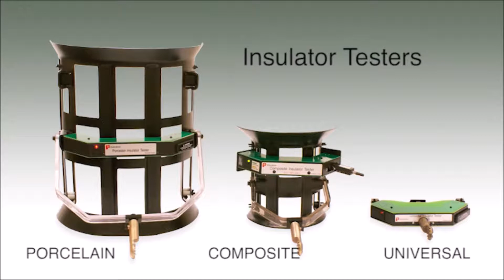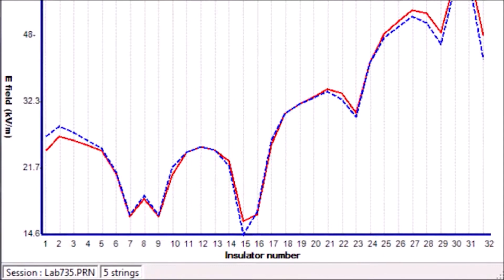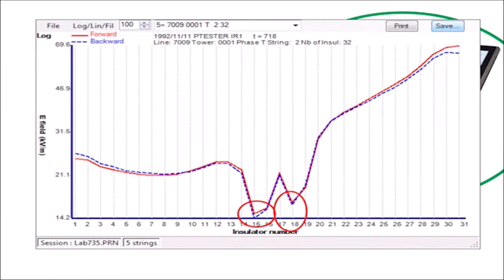SANERGRID POSITRON detector de aislamiento para aisladores alta tension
POSITRON Equipo de prueba de líneas de alta tensión para aisladores de porcelana, materiales compuestos y polímeros.
Proteja la seguridad del personal, evite costosos cortes de energía en subestaciones y líneas eléctricas
• En uso no hace contacto eléctrico con líneas o aislantes
• Metodología y tecnología probada para la detección de campos eléctricos.
• No depende de la línea de visión, el calor (infrarrojo), la descarga de corona (ultravioleta) o la acústica que tienen confiabilidad limitada
• 100% confiable para detectar todos los defectos conductivos, incluyendo defectos y contaminación en etapas tempranas, para aisladores de vidrio, porcelana y compuestos
Seguro, simple y preciso.
Las fallas del aislante pueden haber comprometido seriamente su integridad mecánica. Esto puede provocar cortes de energía prolongados y líneas eléctricas y subestaciones de alto voltaje que fallan. Representa un costo de pérdida en la operación, así como riesgos para las personas y nuestro medio ambiente.
Positron Insulator Testers son herramientas livianas, revolucionarias y fáciles de usar que registran fallas y revelan condiciones inseguras en aisladores de suspensión, disyuntores de alto voltaje, bujes y descargadores de sobretensión. Los probadores de aisladores de positrones detectan y registran la distribución del campo eléctrico a lo largo de los aisladores, revelando todos los defectos del aislador. Los probadores de campo eléctrico se pueden usar en todo tipo de aisladores (porcelana, composite, vidrio * para evaluación de contaminación, etc.) y son seguros, fáciles de usar, simples y producen resultados intrínsecamente precisos.
La integridad operativa de los aisladores de alto voltaje es una prioridad, especialmente teniendo en cuenta que un aislamiento dañado o eléctricamente deficiente puede causar fallas en el sistema, lesiones graves, incendios o la muerte. Los probadores de aisladores de Positron son un gran avance para garantizar la integridad del aislador, lo que permite una evaluación confiable y confiable del rendimiento de los aisladores críticos de alto voltaje.
Simplemente deslice el probador en su trineo a lo largo de la cadena aislante de polímero compuesto o porcelana. Los resultados se procesan automáticamente y se pueden ver al instante en una tableta / computadora portátil con el software Insulator Tester en Windows.